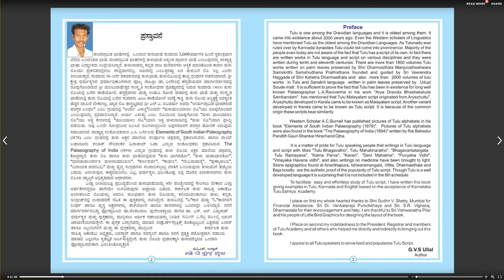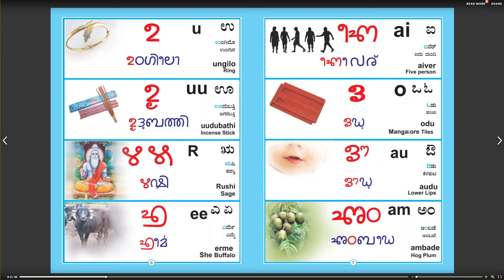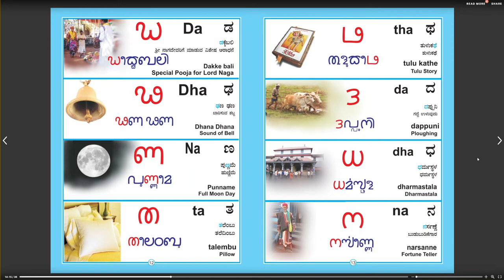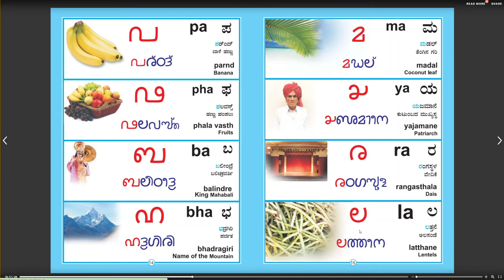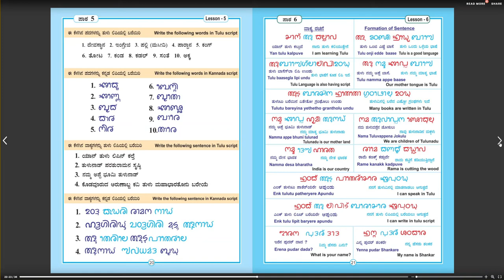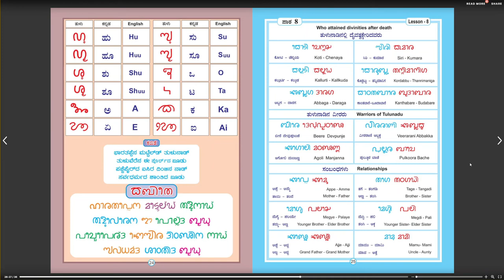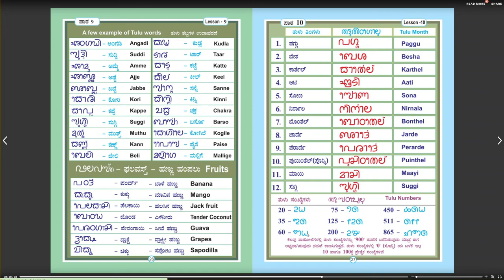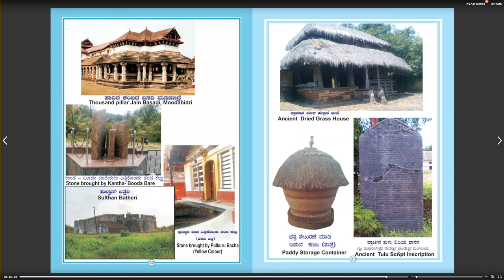Tulu Textbook Introduction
A Brief Introduction to Tulu Text Book Written By G.V.S Ullal. Please contact the publisher 'Namma Tulu Nadu Trust' to get a copy of this book.

Courtesy : GVS Ullal and Namma Tulunadu Trust.